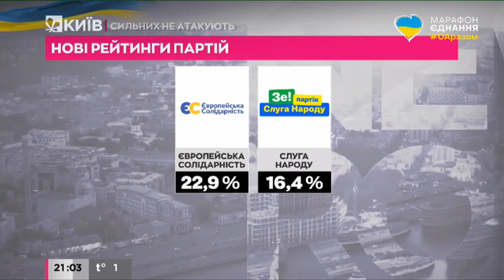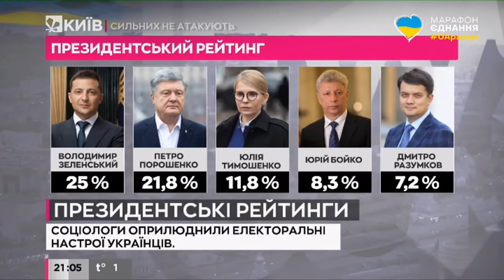Справа проти Порошенка додала йому рейтингу - Віталій Бала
“Європейська солідарність” остаточно обійняла перше місце в рейтингу партій, а Порошенко наздоганяє Зеленського. Такі дані свіжого рейтингу від Київського міжнародного інституту соціології.
За рахунок чого Порошенко здобуває прихильників та чому Зеленський втрачає - розповів в ефірі телеканалу "Київ" директор Агентства моделювання ситуацій Віталій Бала